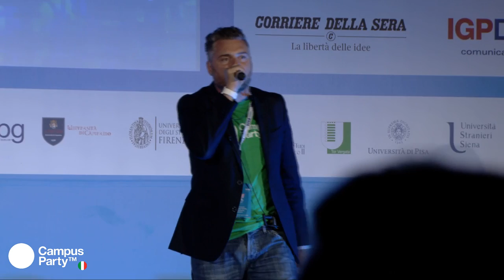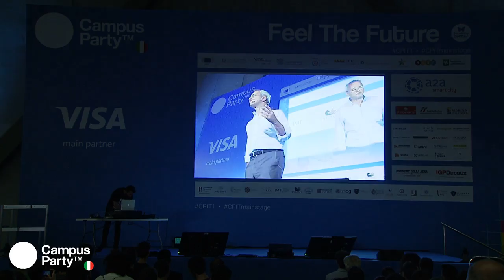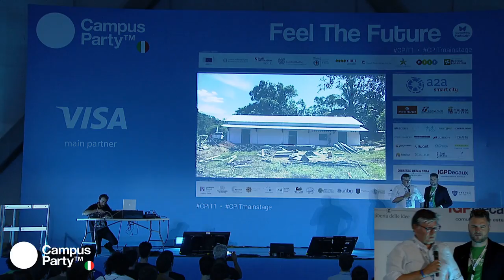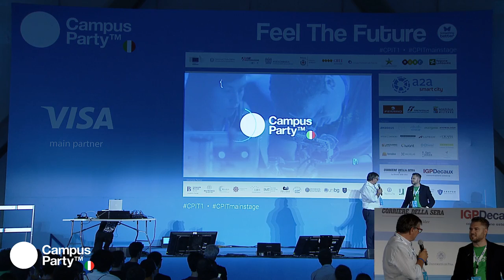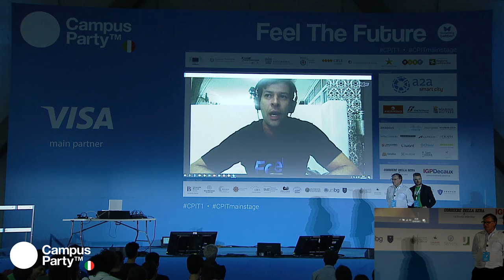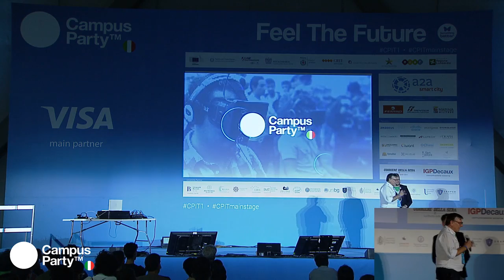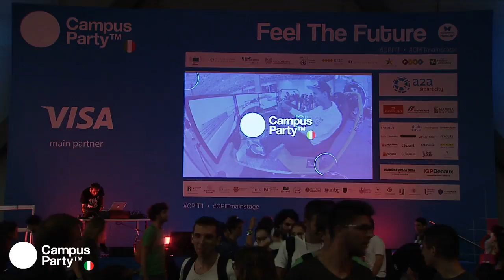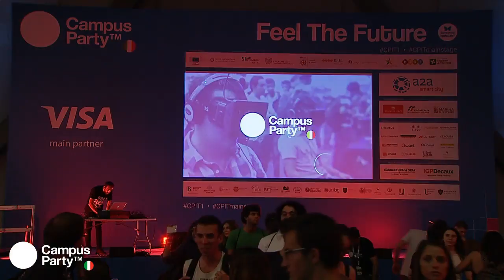CPIT1 MainStage 22.07.17 - Cerimonia di Chiusura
Cerimonia di chiusura di Campus Party Italia - 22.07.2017

Campus Party Italia, l'evento internazionale più grande al mondo sul talento e sull'innovazione dedicato ai giovani talenti, si è svolto per la prima volta in Italia dal 20 al 23 luglio 2017 alla Fiera MiCo. L’evento, unico nel suo genere - sia per modalità, sia per varietà dei protagonisti - crea un circolo virtuoso tra i giovani, le Università, le aziende, le istituzioni e le community.